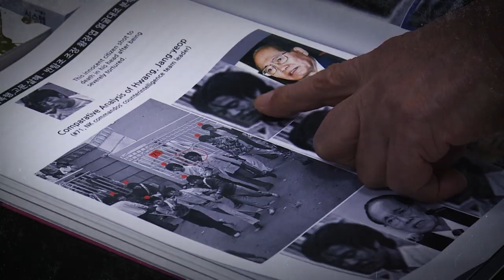[예고] PD수첩 1224회 송년특집 2부: 믿음을 배신한 사람들 (2019.12.24. 화 밤 11시 10분 방송)